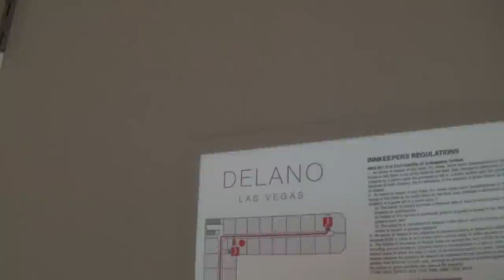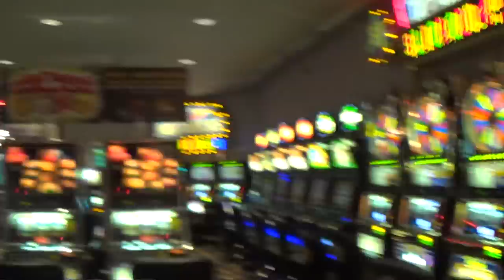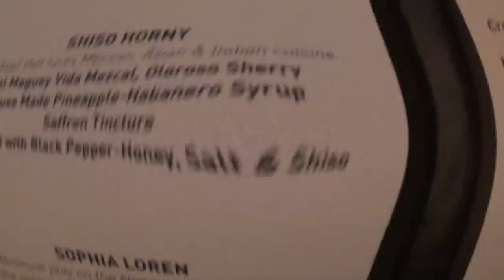TGV in Las Vegas! - Arriving At The Delano, Luxury Room Tour, Hitting The Strip, & Steaks At Aureole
This is the first in a series of videos in which I explore the legendary Sin City. The day starts with a 5 hour morning flight from JFK to Las Vegas, followed by a brief tour of my luxury suite in The Delano Hotel. After an exploration of the famed "Strip", we dine on amazing steaks at Aureole restaurant with its impressive four-story wine tower, followed by a nightcap at The Chandelier Bar.